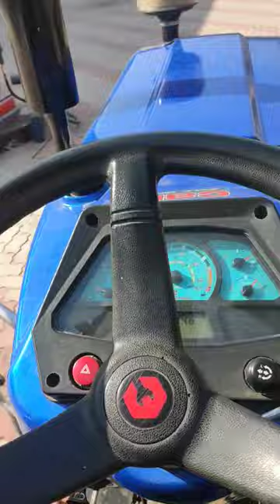Robicon Drill Song Status Bypass land